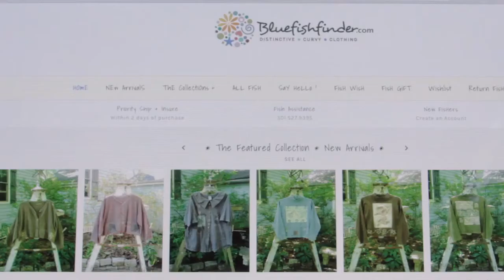BlueFishFinder's Shop Overview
Vintage Blue Fish Clothing from 1986 Through 2001! See Post 2001 Barclay Pieces from Barclay Studios too!
New With Tags & Perfectly Pre Owned Collectibles! Visit Bluefishfinder.com Today!
I just Love Taking about Blue Fish Clothing!